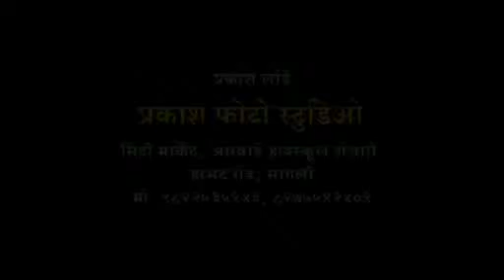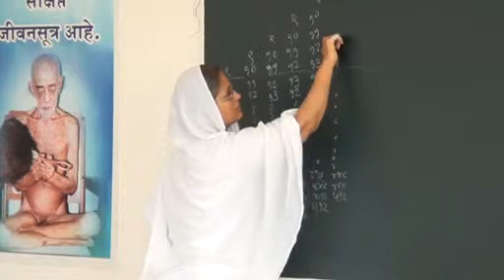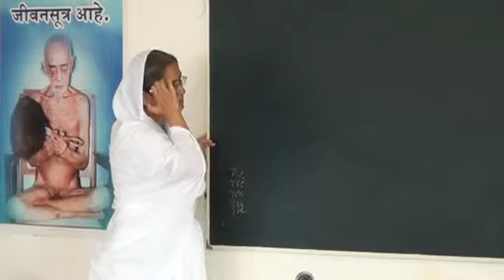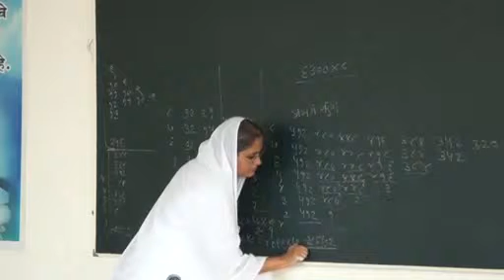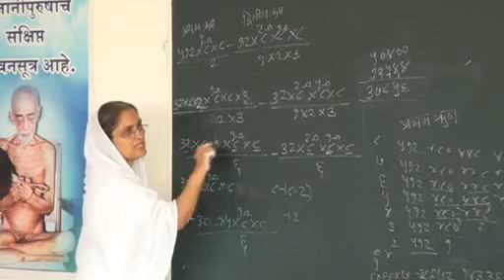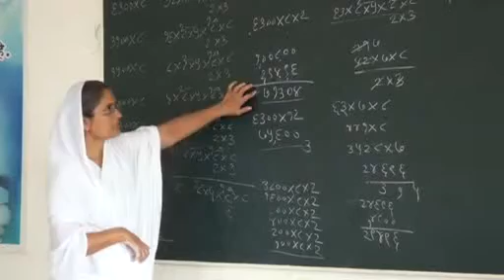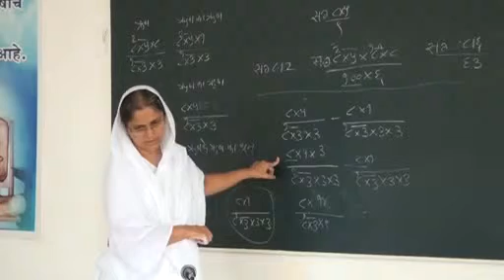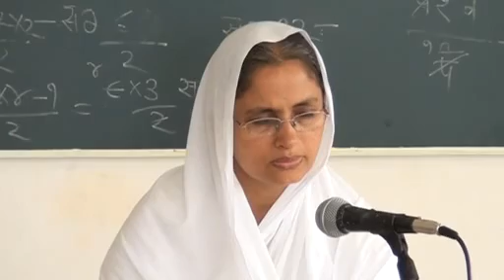Sujata didi kumbhoj Karmkand 941 944